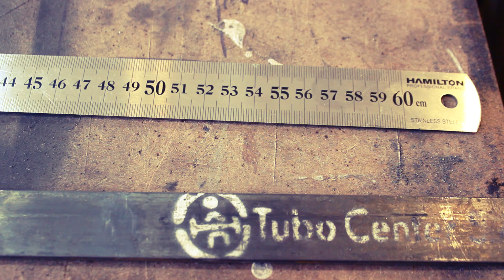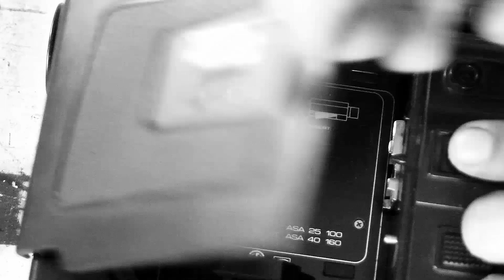Como hacer ménsulas de hierro estilo industrial | CUSTOMS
Les comparto la forma más simple que encontré de hacer estas ménsulas, espero les sea de utlidad!

Si crees que tiene algún valor lo que hago te invito a colaborar conmigo, para hacer más y mejor contenido

Gracias!

José Torres | Maker